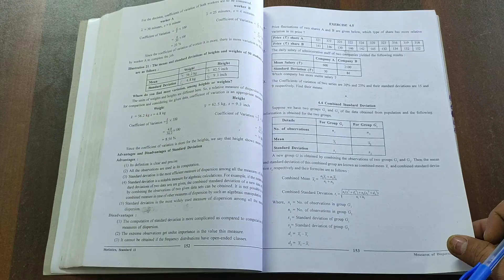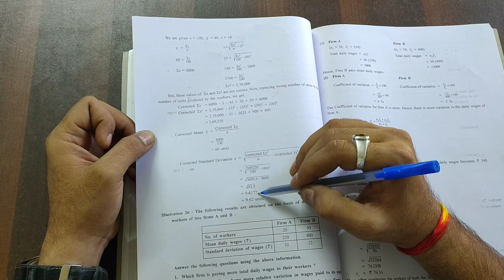11th Stat ch:-4 (lec:-6)